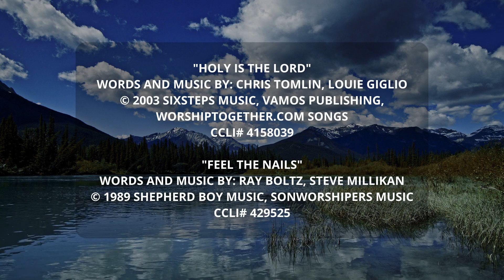LPBC Service - 8/29/21 - 👑 Colossians: Christ Over All - Lesson: 14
Welcome to LPBC's newest lesson with Pastor Ricky as he teaches over Colossians 3:12-14. Learning about being chosen by God and the love that we put on when bearing with one another! 👑